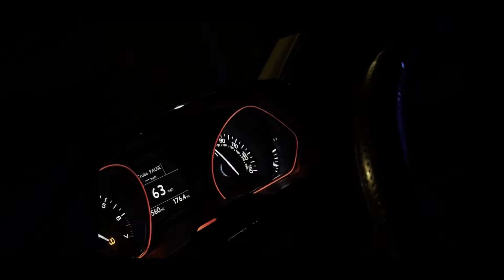KIM | Filmsupply - Editfest 2023 [Movie Trailer]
KIM - A man's past, a family's future. A heart wrenching saga.

All footage used in this trailer is stock footage supplied by @Filmsupply
Narration by Tim Stephenson
Title card by Ryan Bridger

From 10th October you can vote for my trailer to win Filmsupply's Editfest 2023